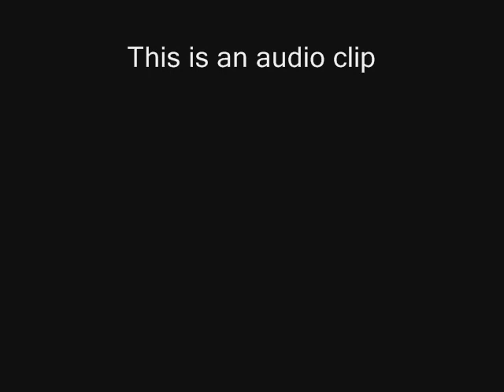Flannery O'Connor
In November 1962, author Flannery O'Connor gave a presentation in Jeanmard Hall on the then-USL campus. This is an audio clip from that speech, titled "The Catholic Writer in the Protestant South."